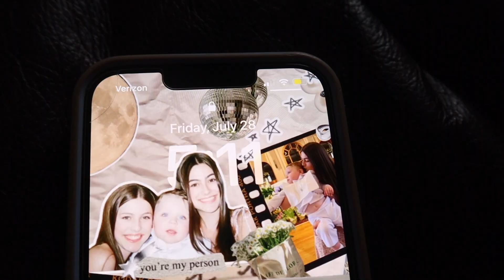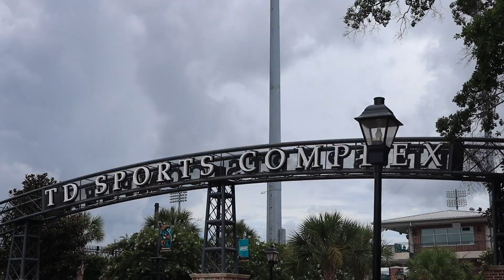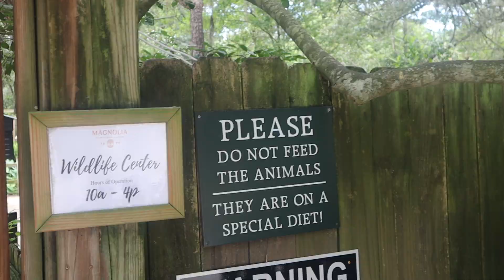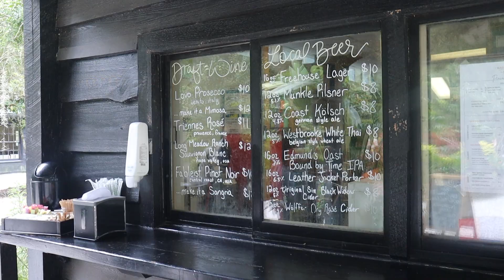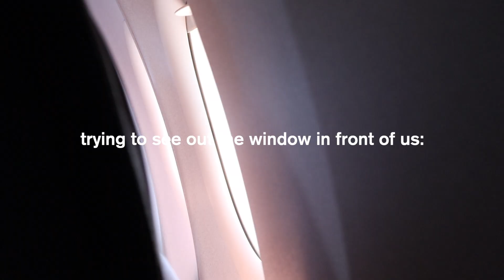MYRTLE BEACH GIRLS TRIP VLOG! 🌅 chaotic summer weekend- charleston, beach, sunsets, travel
time stamps:
0:00-0:05 intro
0:06-0:15 travel + getting ready!
0:16-0:59 boardwalk + target
1:00-2:26 touring coastal :)
2:27-3:02 pool + sunset cruise
3:03-3:18 mcdonalds
3:19-5:36 charleston
5:37-6:01 beach + downtown
6:02-6:53 leaving :(

love you!

xoxo, emma